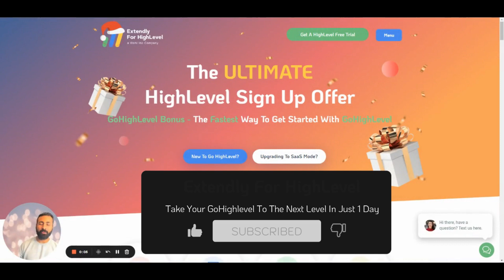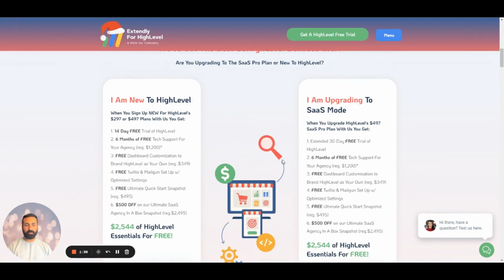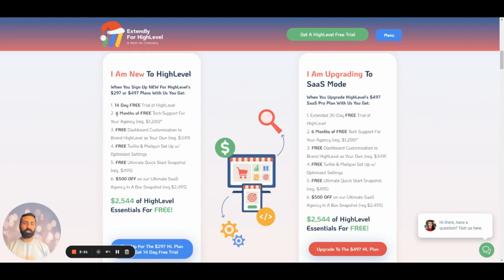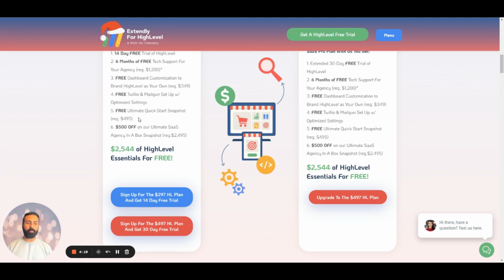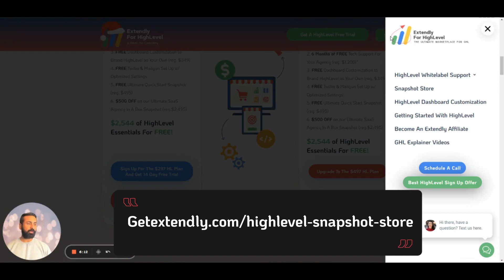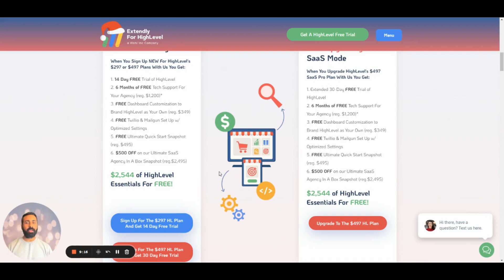Best GoHighLevel Affiliate Offer From Extendly For HighLevel + GHL Bonuses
⏩ Everything we do at Extendly is focused on helping you make your high level journey as easy as possible including from our white label support to our snapshots and our explainer videos and not to mention the academy for GoHighLevel which provides you with all kinds of lessons that you can learn in a structured manner and as well as get your certification in high level so you can become an automation expert.

Alright, let's dive into the bonuses.

👉👉 We’ve Got The Best GoHighLevel Bonuses Ever! 💲 $3,044 of HighLevel Essentials For FREE! Get The Deal Now!

At Extendly We Help Make Your HighLevel Journey Easier

For The BEST GHL Tips, Tricks & Advice Join Our Facebook Group

🚀 Need An Easy Way To Explain All The GHL Does? We Got You Covered

Includes:
✅ Tech Support Directly To Your Clients
✅ We Onboard Your First 25 Clients For You
✅ SaaS Agency Snapshot To Help You Launch Your Agency
✅ Ultimate Small Business Snapshot For Your Clients

Time Stamps-
00:00- Intro
1:35 - Best HighLevel Affiliate Offer
2:56 - WhiteLabel KnowledgeBase
3:20 - Free Dashboard Customization
4:55- $500 Off to SaaS Agency Snapshot
6:10 - Join FB Group For HighLevel Training
8:38 - Outro